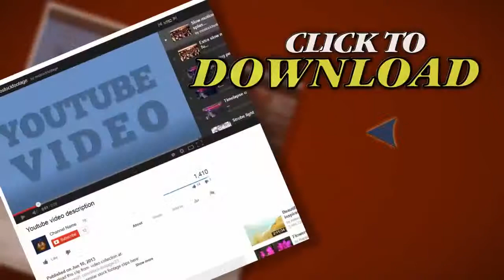Wombat. Stock Footage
Thank you for visiting our page Wombat. Stock Footage"